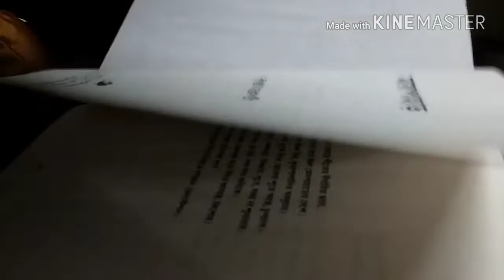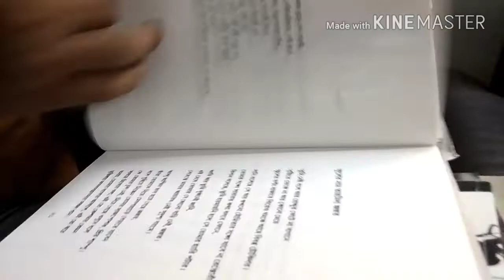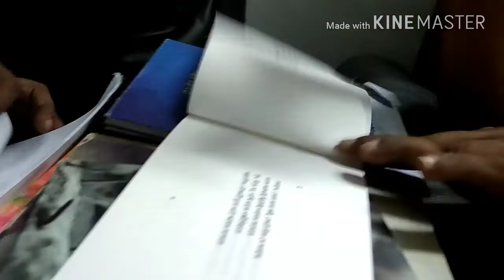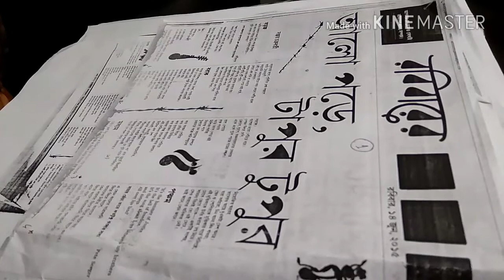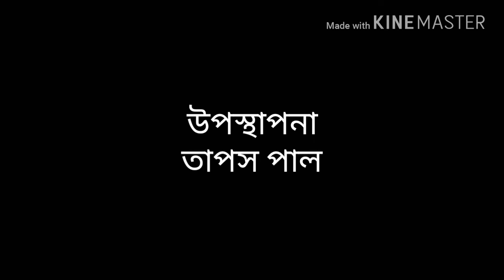Robbarer Rendezvous_Sanjay Chakraborty#2